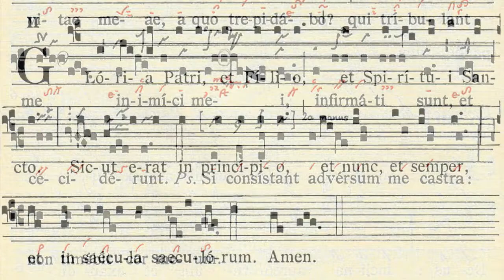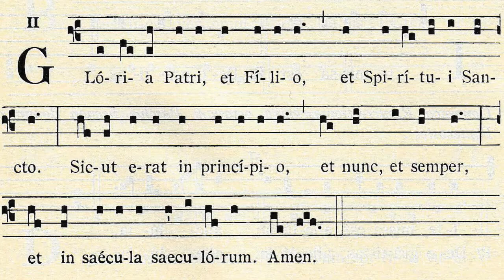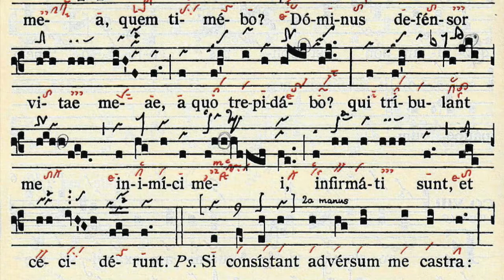Dominus Illuminatio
4th Sunday after Pentecost Introit: Dominus Illuminatio
Gregorian Chant

Translation:

The Lord is my light and my salvation: whom shall I fear? The Lord is the protector of my life; of whom shall I be afraid? My enemies that trouble me have themselves been weakened and have fallen. Ps. 26, 3 If armies in camp should stand together against me, my heart shall not fear. V. Glory.

Graduale Triplex used with permission, copyright Abbaye Saint-Pierre de Solesmes.

If you'd like to purchase the Graduale Triplex or any other of the Solesmes chant books, please follow this link to the Abbey shop: